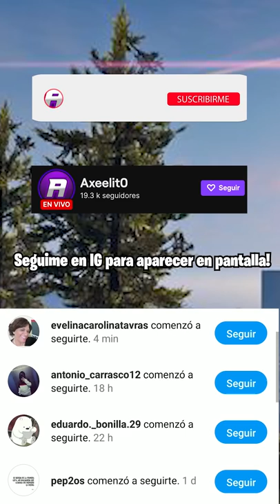3 MISTERIOS de GTA 5 //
En este Short les muestro 3 Misterios de GTA 5 que son muy raros y turbios